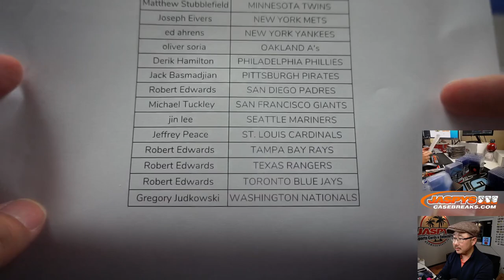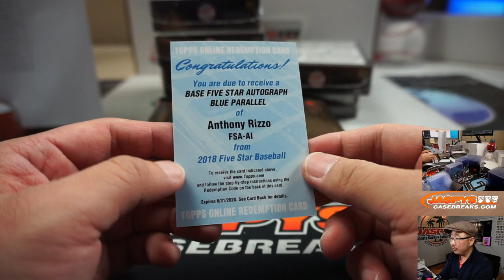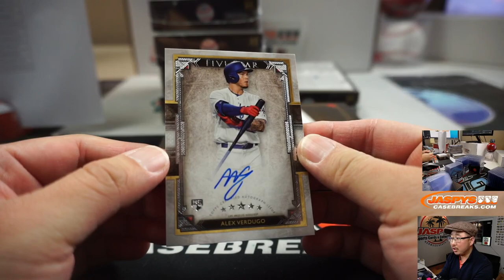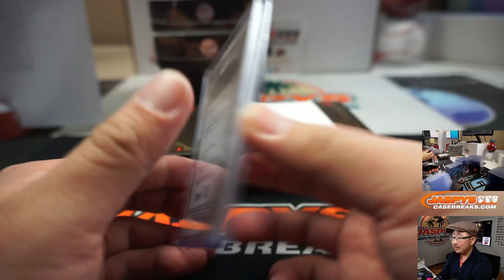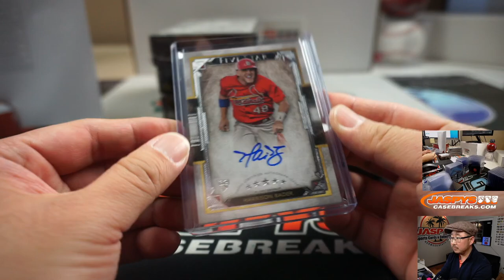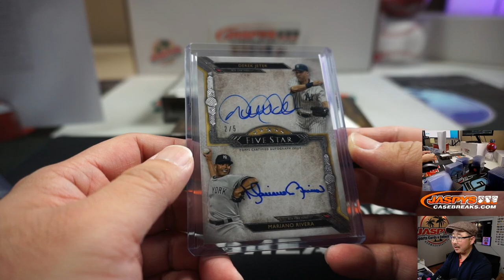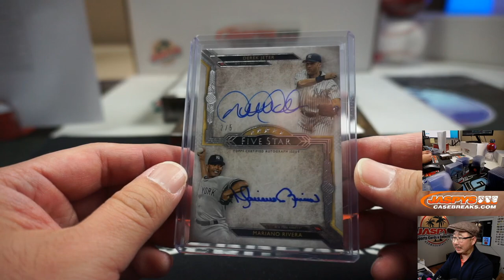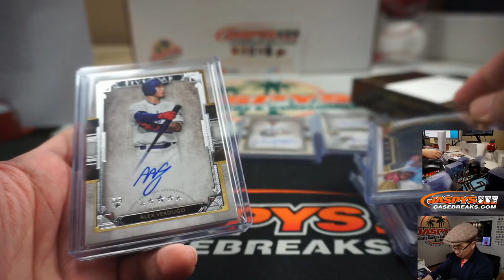Sa, 03.14.20 || 8Box PYT #15 || 2018 Topps Five Star Baseball (MLB)